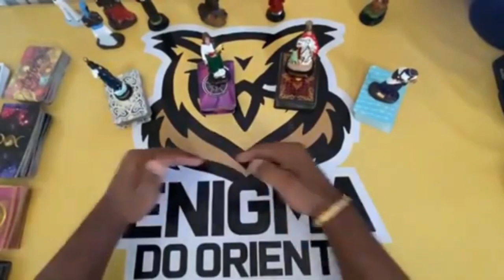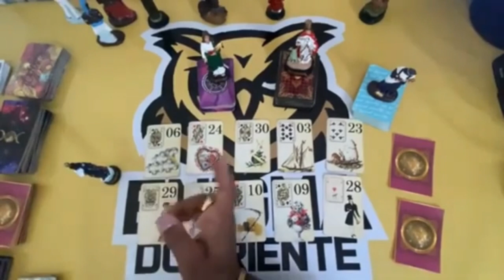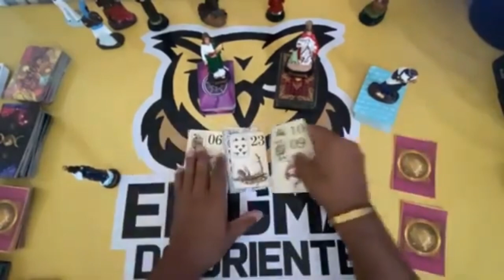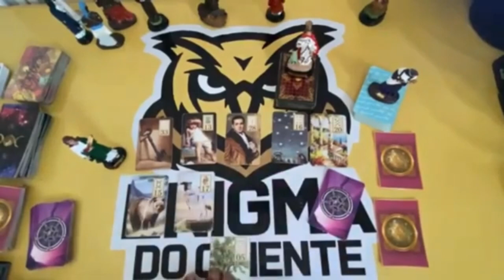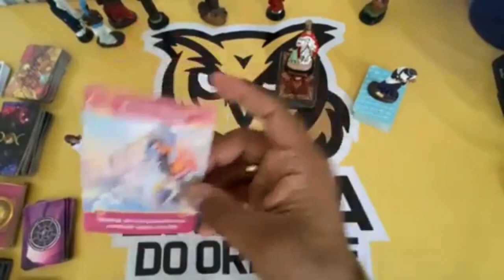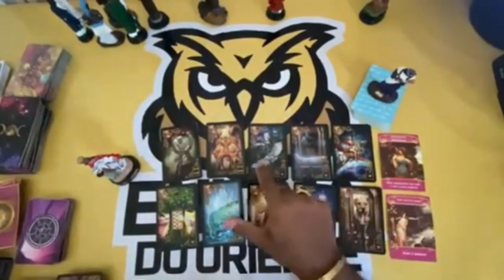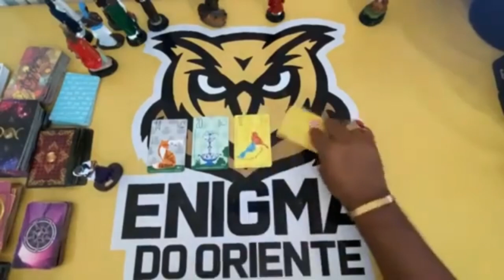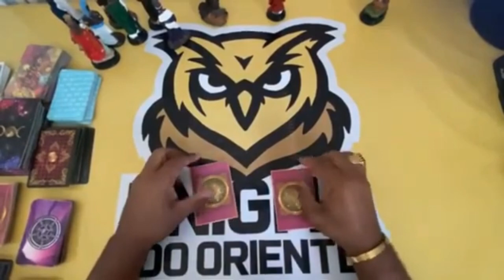Descubra Suas Respostas Com o Tarot Responde 🔮 | Leitura de tarot Diárias e Interativa